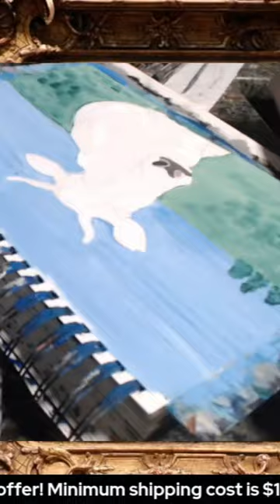The Cow Ate the Cicada